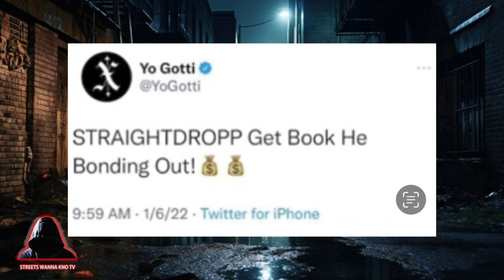*BREAKING NEWS* Straight Dropp Vows REVENGE on YO GOTTI